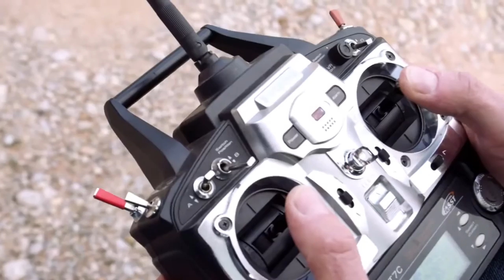Mercedes Benz C Class Estate official trailer,sport cars video, sport cars 2016,